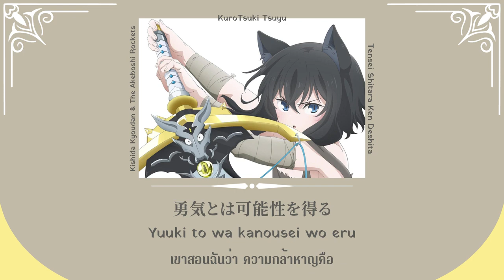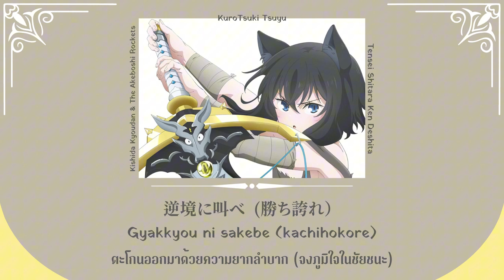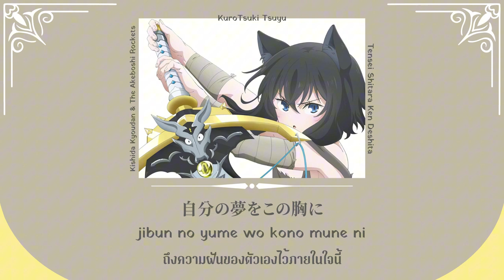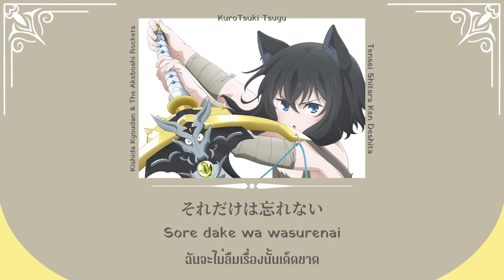Tensei Shitara Ken Deshita OP [แปลไทย]